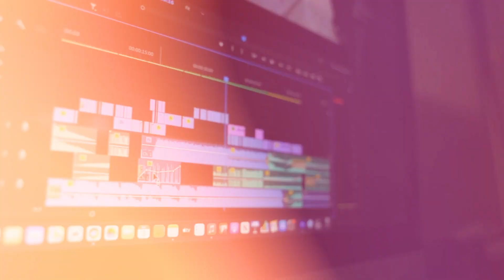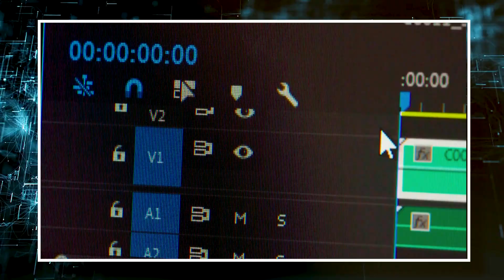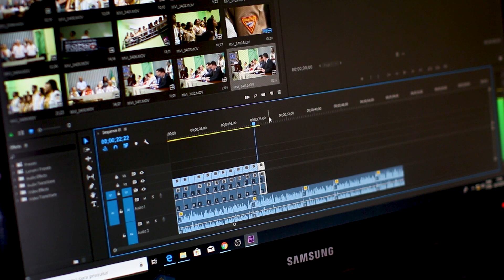how to remove background noise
Learn how to remove background noise from your audio recordings with this simple tutorial. Instantly create top-quality audio with these tips and tricks!

hello dosto, kssm se me rode ka mic lene ja rha tha lekin bhai adobe or boya ne kafi sare paise bcha diye, abhi ke liye... future me jaake upgrade krenge pr abhi sach me kafi tgda ai tool hai, boya bym1 bhi kafi shi h. video achhi lagi ho to😀 Subscribe or like karo “DIL SE”. 😍 Follow👍 @Tech.boosterr channel on social media for Interesting and honest reviews tips and tricks, gadgets and tech, related to our daily life.🔥🔥👇

।। check on instagram:-

|| Tech booster We follow all Youtube copyrights policies guidelines and rules carefully. ||

|| 👇 Watch some helpful  and mssst videos 👇 ||

|| kafi easy type se “post, reel, and logo, thumbnail kuchh bhi design krne ke liye ye vali video dekh lo.  👇 ||